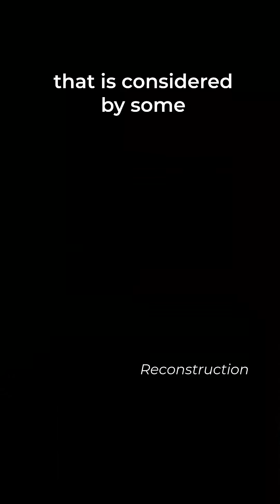Most Important Fossils Ever Found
Hi, I am Neel and I make videos mostly about animals and space. I try to communicate science with stories to make it easier for you to understand.
I love designing and at some point I had learned graphic designing. So, here are some of my artworks that you might want to have a look: